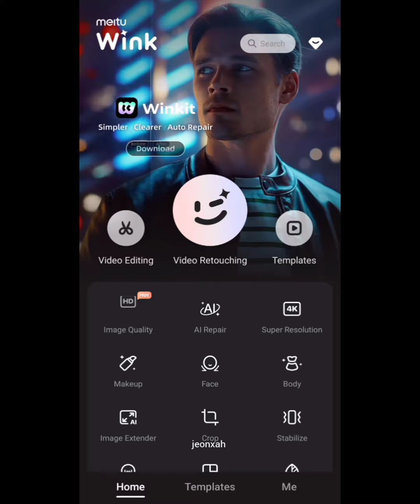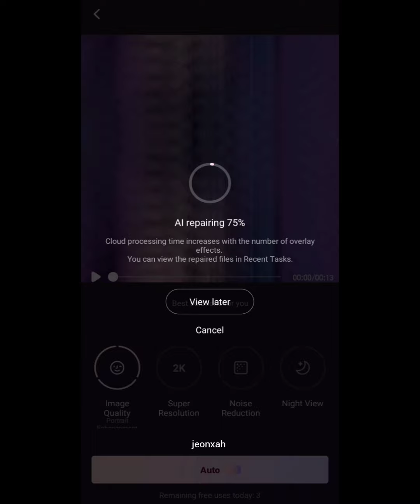"PELIGROSA" EDIT TUTORIAL| CAPCUT EDITING TUTORIAL| JEONXAH